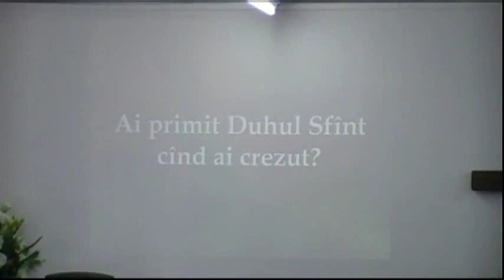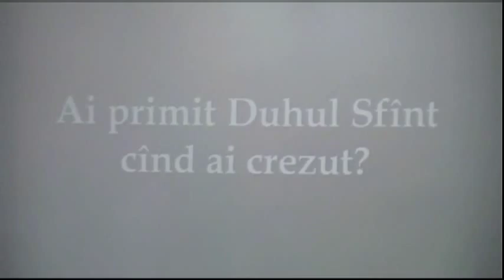Daniel Cocar - Cand vine Duhul Sfant